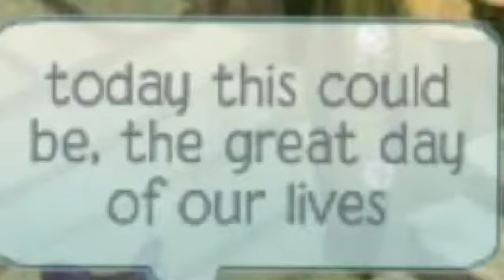ajmv greatest day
Fan video of "Greatest Day" by Take That. :DD yaaaaaay finally got it done :P i wanted to do this vid on my back up so yeahhh..